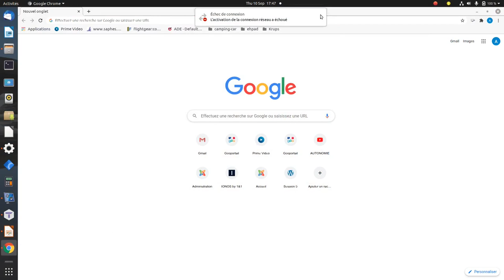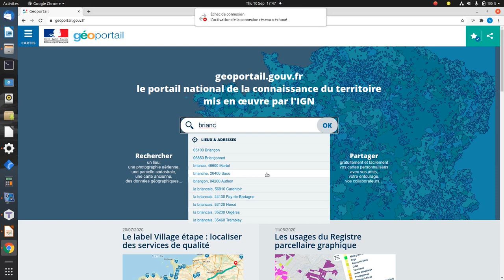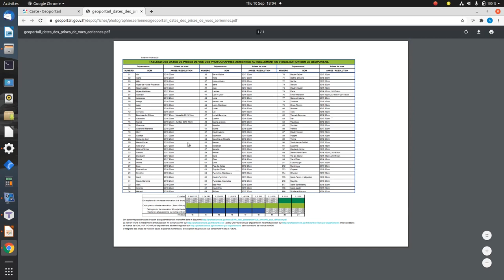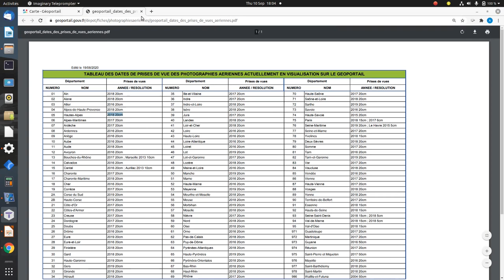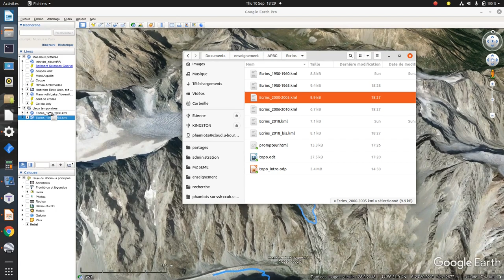Observation du recul des glaciers alpins à partir des données et des outils du Géoportail de l'IGN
Le Géoportail est un excellent moyen d'observer le recul des glaciers alpins sur les 50 dernières années, grâce à son fond de photographies aériennes et grâce aux fonctions d'annotation, d'édition et de mesures disponibles dans la boite à outils. Dans cette vidéo:
-  présentation rapide du Géoportail
- utilisation des outils d'annotation: mise en évidence du recul du Glacier Blanc et du Glacier Noir (massif des Ecrins, Hautes-Alpes) au cours des 60 dernières années..
Cet exemple d'application du Géoportail est parfaitement transposable à d'autres phénomènes rapide d'évolution des surfaces continentales, d'origine humaine ou non: évolution du trait de côte, des surfaces forestières et cultivées, de l'occupation du sol, de la morphologie des cours d'eau, etc.